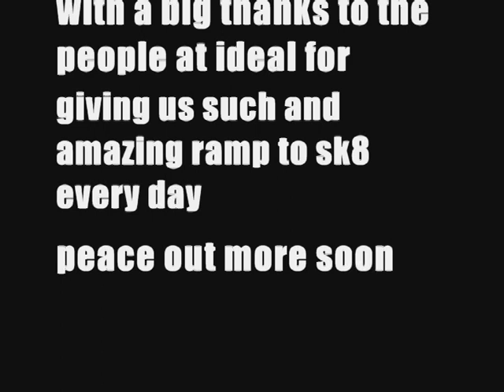carnige at ideal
jsut mini ramp sikness check the skillz lol jake smith peg martin kris vile watch and see